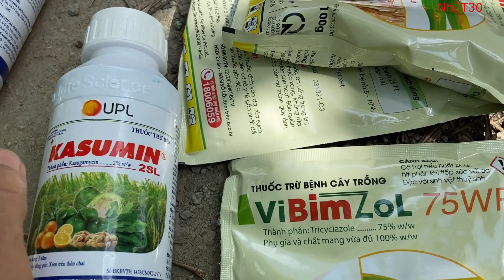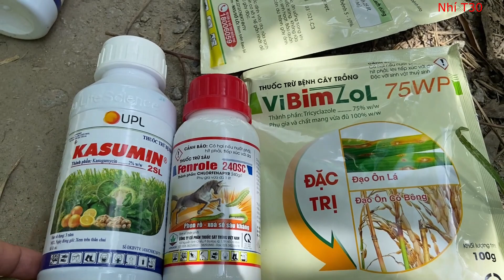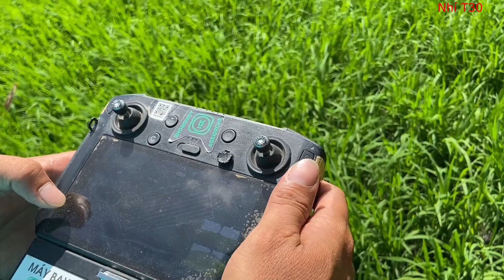Máy Bay T30 Phun Thuốc Phòng Ngừa Bệnh Cho Lúa 35 ngày tuổi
- Kênh mình là "Nhí T30" mình làm video chia sẻ máy bay T30 phun thuốc, sử dụng các loại thuốc và chăm sóc các loại cây trồng trên ruộng lúa cũng như những loại cây ăn trái cho bà con nông dân. Mong mọi người LINE, CHIA SẺ và ĐĂNG KÝ để được xem những video mới nhất.